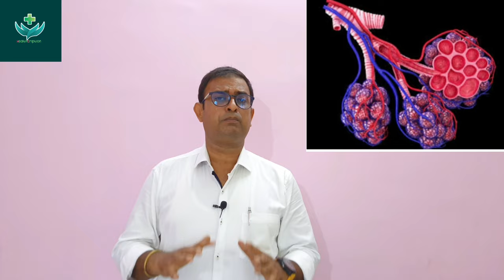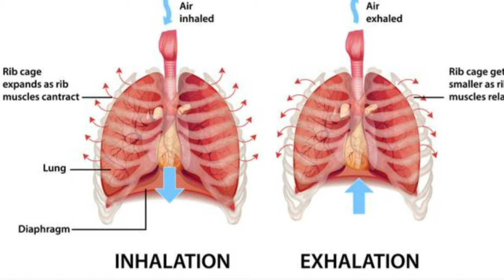5 easy breathing exercises for Respiratory systemllফুসফুস এবং শ্বাসযন্ত্রের ৫টি কার্যকারী ব্যায়াম ll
HealthCription.

This video is all about  Pulmonary  🫁 Rehabilitation.
There are 5 exercises at home comfort which will help you to transform your lungs healthy:-
1) Holding Breath exercise.
2) Pursed Lip Breathing  exercise.
3) Balloon Blowing exercise.
4) Diaphragmatic Breathing exercise.
5) Thoracic Expansion Breathing  exercise.

After regularly doing these exercises, it will help in symptoms  and lungs overall function  gradually.

These can be used for
queries

So practice these exercises to help yourself and your family members recovery from Post covid or other respiratory diseases.